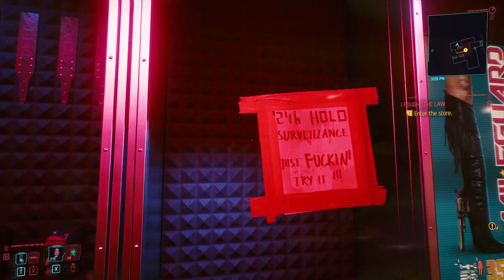I Fought the Law - Let's Play Cyberpunk 2077 Part 39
Please note this is an unofficial video and is not endorsed by CD PROJEKT RED in any way.